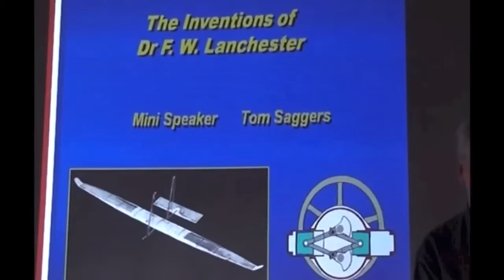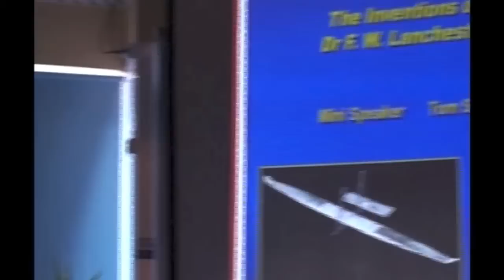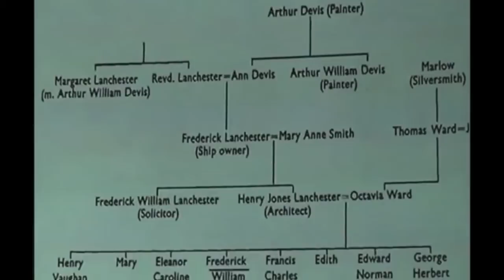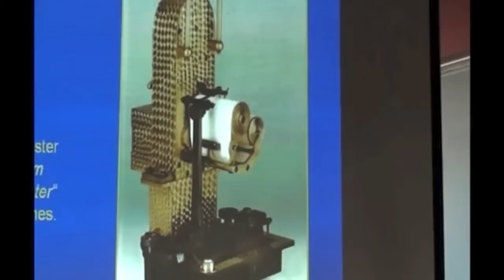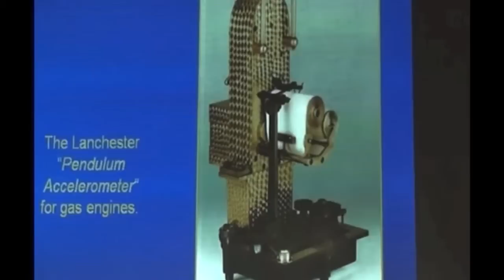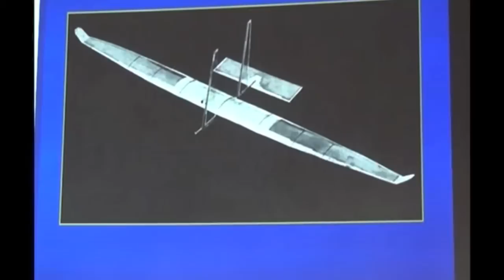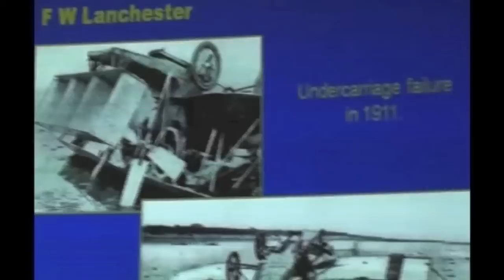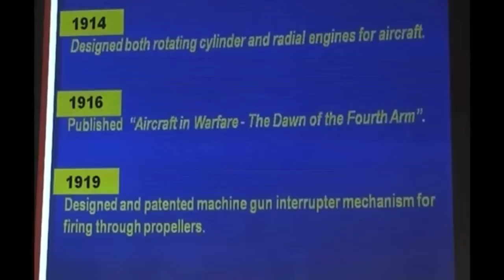Dr F.W.Lanchester's inventions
Dr F.W.Lanchester was a brilliant thinker and inventor. He had many patents to his name. His authored books include Aerodynamics and Aircraft in Warfare: The dawn of the fourth arm. Tom Saggers relates this story.